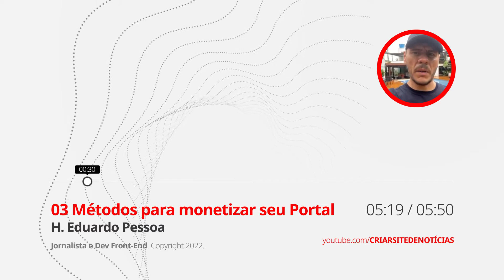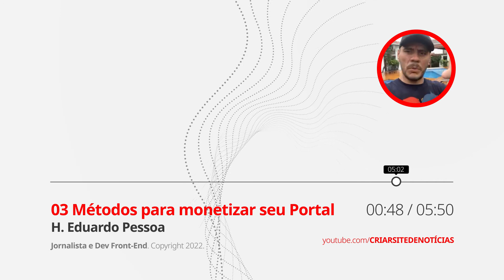🟢 COMO GANHAR DINHEIRO COM SITE DE NOTÍCIAS ▷ O TERCEIRO É UM DO MAIS LUCRATIVOS 🤑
Tenha Seu Site de Notícias pronto e instalado com Certificado de Segurança SSL incluso, válido no mundo todo e com Plugin de Atendimento via WhatsApp. Tenha um Portal de Notícias Moderno, Dinâmico, Rápido e Profissional. Seja um Formador de Opinião. Entregamos seu Site de Notícias Pronto, Instalado, Hospedado, com Manual Passo a Passo e Suporte de Segunda à Sexta-feira.

Desenvolvemos um Portal de Notícias moderno adequado para todos os tipos de sites de notícias, blogs pessoais, blogueiros, sites de esporte.. Não se preocupe com a parte técnica. Nossa equipe faz a Instalação, Manutenção, Segurança e configuração do Tema e Plug-ins do seu Site.

como criar um site que dê dinheiro
como criar um site de notícias com wordpress
como ganhar dinheiro na internet
como criar um site de noticias 2019
como fazer site de portal de noticias
como ganhar dinheiro na internet pelo celular
como ganhar dinheiro com canal de noticia
como monetizar portal de notícias do brasil
como ganhar dinheiro com vídeos no youtube com poucos inscritos
como monetizar um canal de notícias
Como criar um blog de noticias no wordpress
Como Aumentar as Vendas do Portal de Notícias
Canal de Notícias da Dinheiro - Como Criar a Sua REDE DE TV e Ganhar Dinheiro no YouTube
como criar portal de noticias
Portal de Noticias Completo Para Seu Bairro
Portal de Noticias Completo Para Sus Cidade
melhor tema para portal de notícias
Como montar um site de notícias
melhor tema para site de notícias
Portal de Noticias Com Atualização Automática
É possível ganhar com tráfego pago em portal de notícias
Google AdSense – Ganhe dinheiro com a monetização de sites
investimentos para iniciantes
ganhar dinheiro com noticias
dicas para google adsense
facebook ads google adsense
ganhar com google adsense
Para Sem Projeto Nível Nacional.
Como Configurar as Noticias Automática
Como Cadastrar no Google AdSense
Veja Como Configurar o Site Para Aparecer os Anúncios da Google